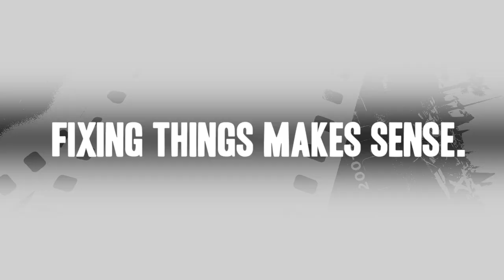DeWALT Polisher Repair - Replacing the Field (DeWALT Part # N031494)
Do you need a replacement Field for your Polisher? eReplacementParts.com has thousands of replacement parts for a variety of Power Tools, Outdoor Power Equipment, and Appliances. To purchase the part shown in this video (Part # N031494), click the link here:

The information in this video is specific to DeWalt Polishers. The replacement process for different brands may differ slightly from the one you see in this video. To find more Polisher repair videos, check out our Power Tool Repair playlist

If you need a replacement Field for a different model number Polisher, simply enter your Polisher’s model number on our homepage here:

Not sure where to find your model number? No problem. You can find tips for locating your Polisher’s model number on our website here:

Replacing the Field can help solve the following issues you may be having with your Polisher:
1. Loss of Power
2. Excessive Sparks From the Armature

Here are a list of the tools required for this repair:
• Torx drivers
• Screwdriver
• Long-nosed pliers
• Small screwdriver

At eReplacementParts.com, we think that Fixing Things Makes Sense! That’s why we’re committed to providing you with high-quality parts quickly and easily, and helping you save time and money on your repair. We only sell Original Equipment Manufacturer (OEM) parts, so you know that the part you order will be compatible with your Polisher. We also provide Same-Day shipping, so your manufacturer-approved part will arrive FAST!

For more info on our shipping or return policy, or to speak with a customer service representative, visit our